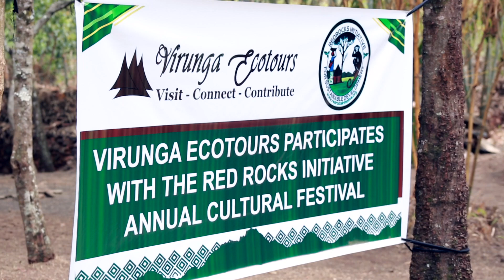Community conservation; Red Rocks initiative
It’s Red Rocks initiative's goal to create a long lasting impact on communities and the world community development projects